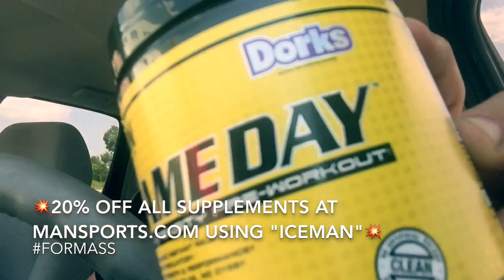Everything You Need To Know About A WWE Tryout! (My Personal Experience)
JD "The Iceman" Anderson tells about his experience at his WWE tryout!